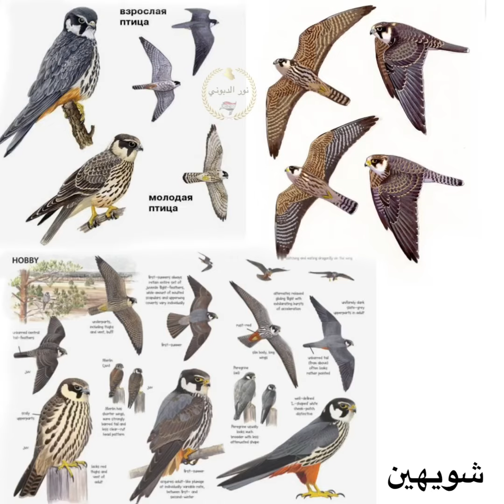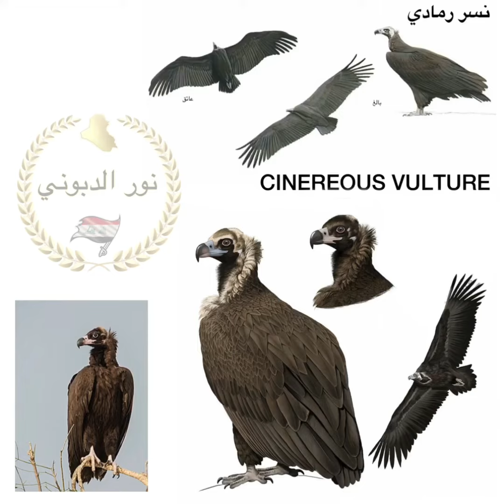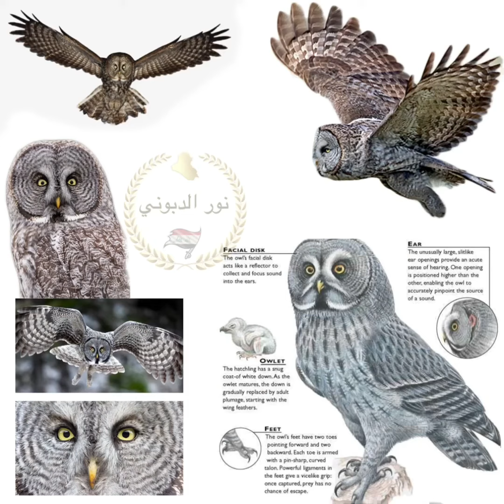أعرف لجميع انواع الطيور الصقور الجميع اسماء الطيور الصقور البومه